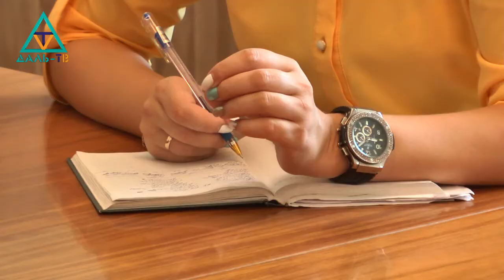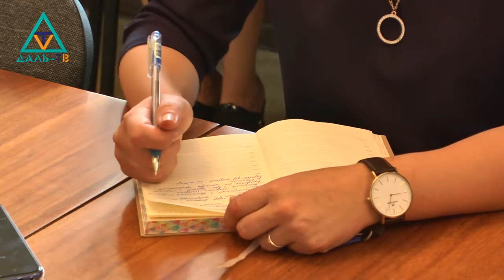09 09 19 Коротко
04:46 - Еженедельное аппаратное совещание в администрации ДГО